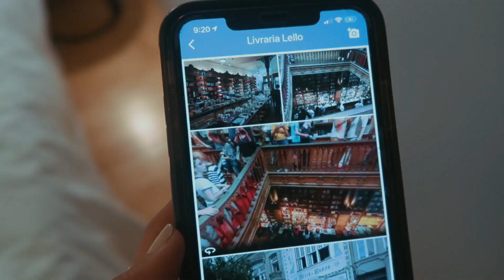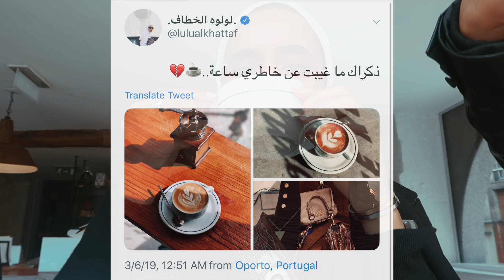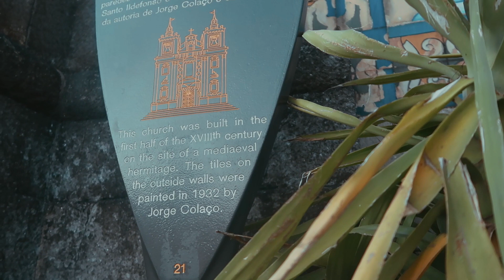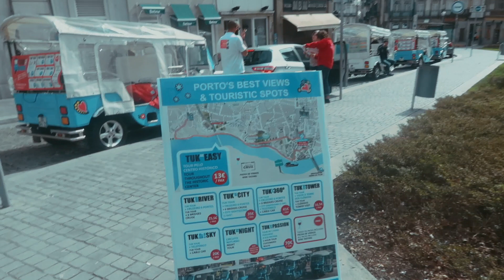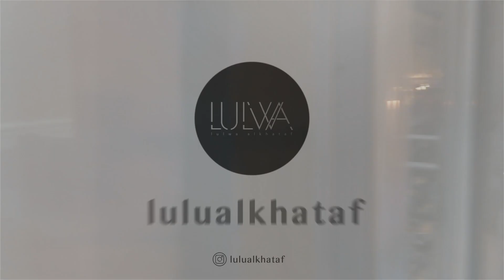أجمل مكتبة في البرتغال وشنو علاقتها في هاري بوتر🤔 | Portugal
دائماً تُلفتني البساطة ..
و تُسعدني بشاشة الوجه ..
ويُبهرني الاهتمام ..
و تَقتُلني الدقة ..
وتُدهشني أيضاً الحضارة العريقة ..

علّمتنا الجغرافيا أن الأوطان لا ذراع لها و لكن " لشبونة " مدت يدها لي و أمسكتني بقوّة في أول زيارة لها ..
ويا ليتني لم أودعها !

أصيلة و عريقة في مبانيها و أحيائِها القديمة..
حتى في مبادئِها .. أصيلة !
جزء من سفرتي الى البرتغال 🇵🇹 ..
ترقبوا الفيدوات القادمة عن كل شي حلو ومميز فيها ..
طبعاً كتابة صندوق الوصف رفيجتي المبدعة وأكثر ما جذبني عبارة "علّمتنا الجغرافيا أن الأوطان لا ذراع لها " تينننن♥️🌎 عميقة حيل لامست كل مشاعري